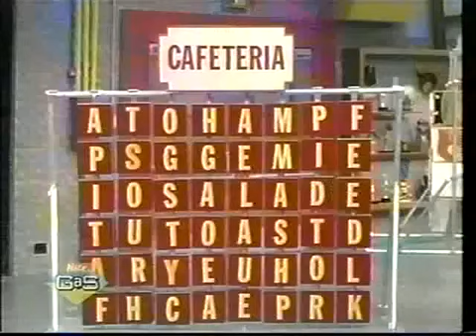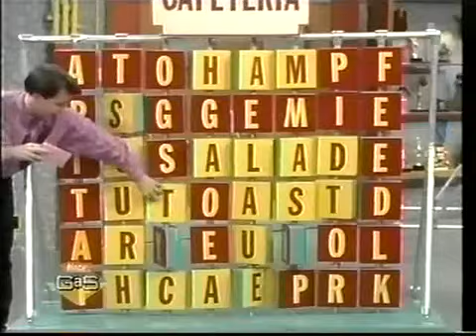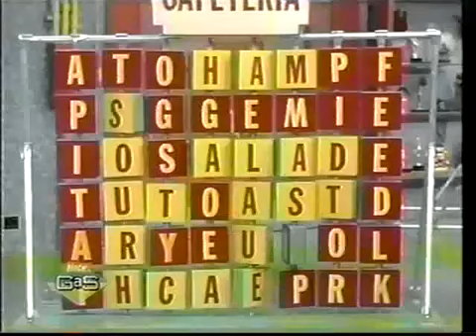Think Fast FatePayton Vs MillieBrian Lackey Version